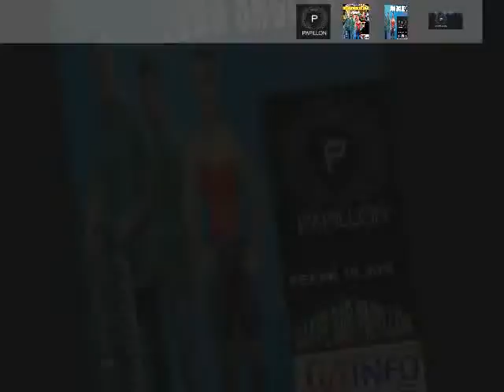SPONZOR PROGRAMA TELEVIZIJE MRKONJIĆ GRAD CAFFE BAR PAPILLON PETAK 10. JUN- LUDO SRCE BAND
SPONZOR PROGRAMA TELEVIZIJE MRKONJIĆ GRAD
 CAFFE BAR PAPILLON
 PETAK 10. JUN-
LUDO SRCE BAND